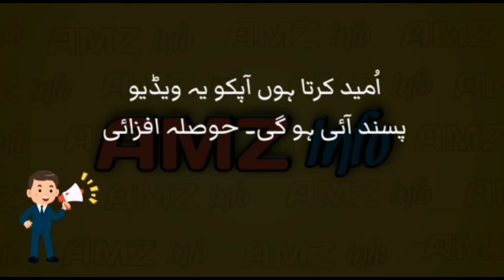Beirut Blast | Lebanon Explosion | NagaSaki And Hiroshima | 04-08-2020 | Amz info